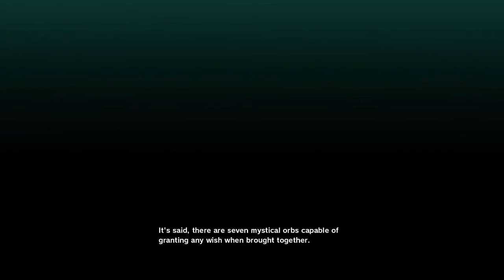Dragon Ball Z : Kakarot Gameplay | Walkthrough Part 1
gameplay walkthrough part 1 of the dragon ball z : kakarot game

somebody told me to put all titles in desc and you will gets views *omg* gonna do that below so feel free to stop reading xD

hackers vs hackers, Hackers Vs Hackers (trailer CS GO), I used HACKS in CS GO part 2 (casual):0 , I Used HACKS in CS GO :0 , We found a angry drunk guy in discord... CoCoMo mujhe bhi do , i try to be fitz only im Pakistani , I played minecraft for the first time!! Alien-Gravity (LiLucifer) (Amv) , Indian goes on vrchat for the first time , I met Danny Devito in VRchat , Im a toilet paper obsessed with anime buttt , Real Men flex in GTA V , I got accepted into Hogwarts (Garry's mod) , How to Outlast 2 , How to Outlast 2 too , how to evil within 2 , Moko's good time garden of drinks , I go big brain in Outlast 2. gameplay/walkthrough , Sexiest baby you will ever meet.. The Alchemist's house walkthrough/gameplay , How my bestfriend betrayed me.. The Long awaited Sequel , Ye kiska bacha kho gya hai CSGO , Pro Gamer Plays witcher 3 , resident evil 2 blind playthrough but i have a minigun , showing off how calm I can be... evil within 2 chapter 12 , wow u made it this far in the desc why dont you watch all the videos above maybe you will find something you like :) leave really nice comments and like and share that will really make my day :D constructive criticism is appreciated